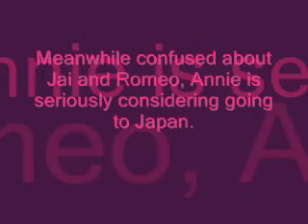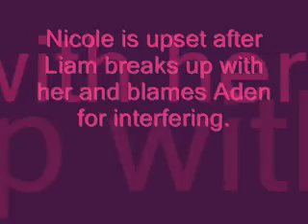home and away 4966-4970